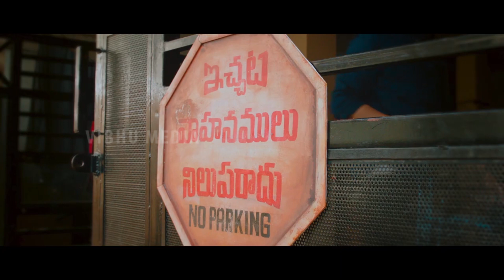Ichata Vahanamulu Nilupa Radu Movie Official Teaser || Sushanth || Meenakshi Chaudhary || NSE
Watch Here IchataVahanamuluNilupaRadu Movie Official Teaser

Ichata Vahanamulu Nilupa Radu 2020 Latest Telugu Movie ft Sushanth, Meenakshi Chaudhary. Directed by S Darshan. Produced by Ravi Shankar Shastri and Harish Koyalagundla.